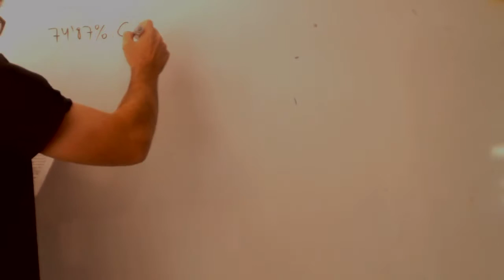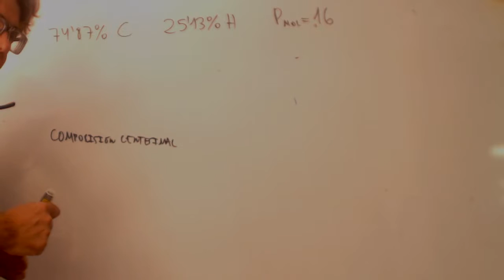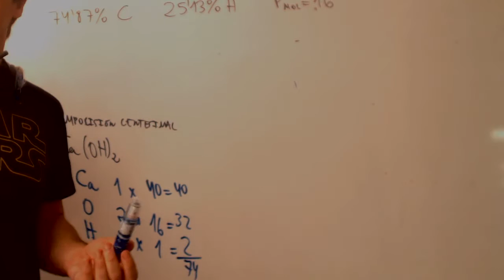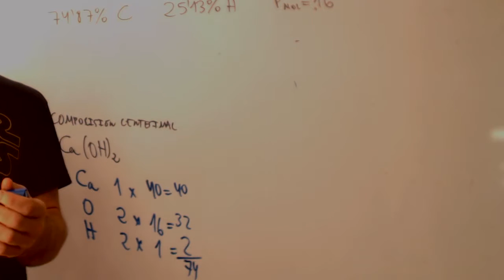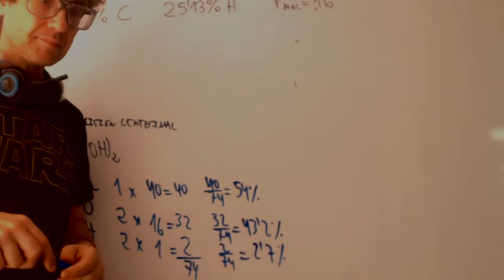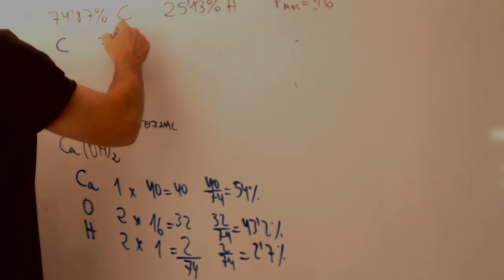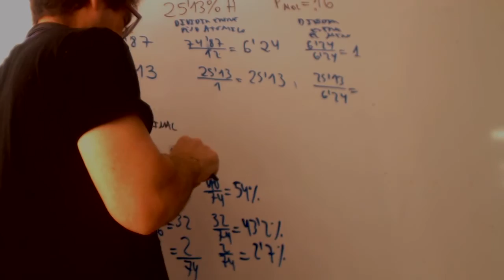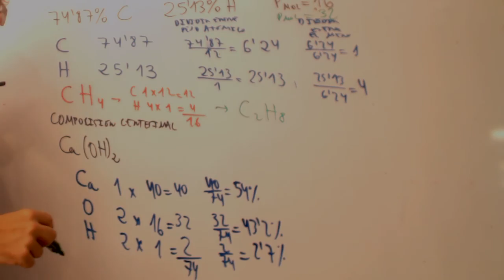Fórmula empírica y molecular Química 1 Bachillerato Academia Usero Estepona